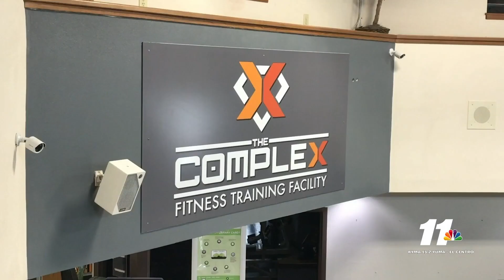Yuma County gyms to close amid COVID-19 cases